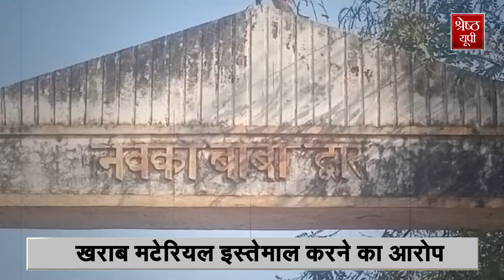Ballia News: बलिया में सुबह सड़क बनते ही शाम को उखड़ी, लोगों ने किया हंगामा| Latest News| Top News